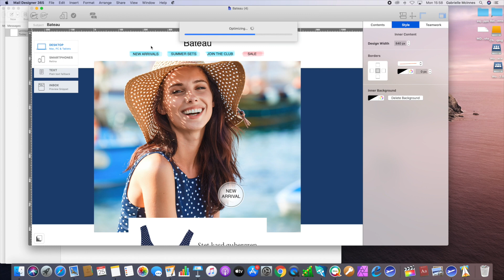How to Upload HTML Emails to Direct Mail --- Email Editor for Direct Mail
Create HTML email templates for Direct Mail in Mail Designer 365 and export in just one click. How to use your own email designs in Direct Mail for Mac.